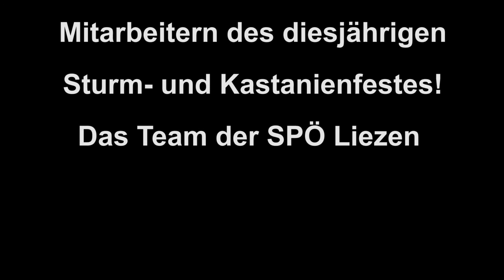Liezener Sturm und Kastanienfest 2014 - im Zeitraffer